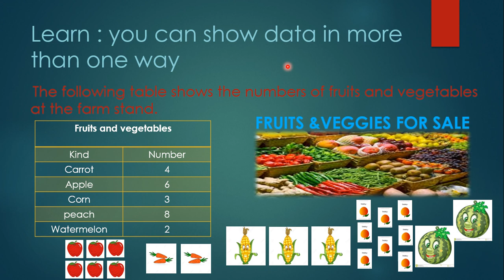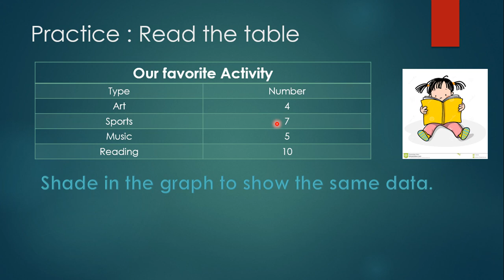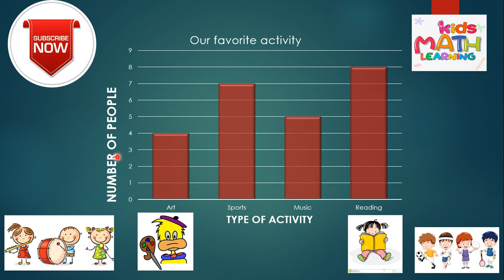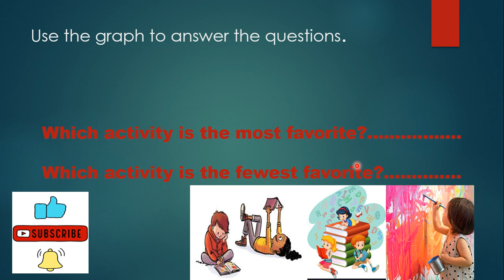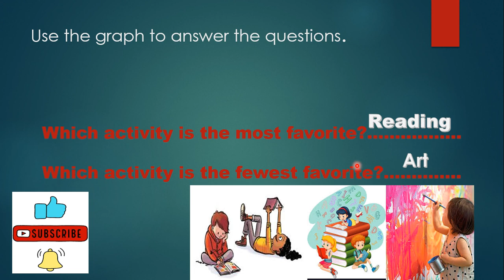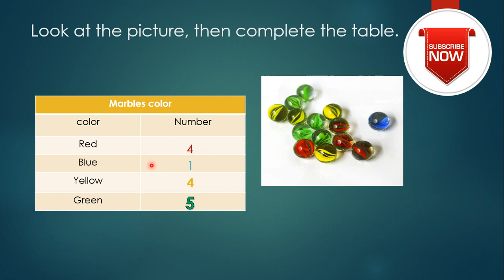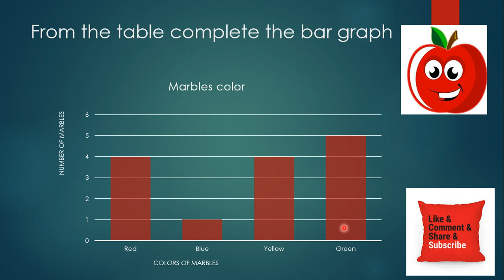Lesson 4-math-grade 2-Table and bar graph -first term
المنهج الجديد -الصف الثانى -ماث-الدرس الرابع